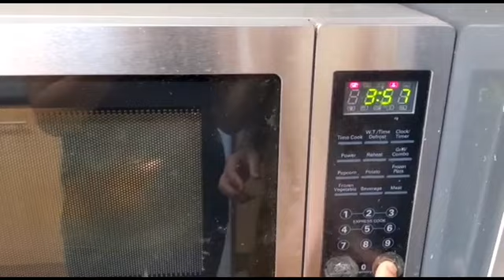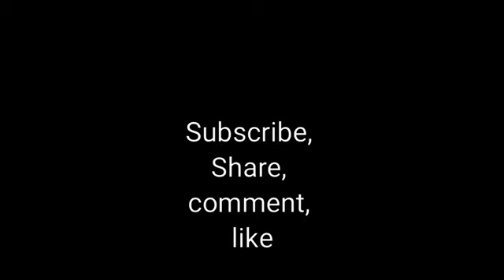Mash Potatoes | Aloo Bortha | Aloo bhartha | Aloo vorta | Aloo Bhorta |Tasty | bengali style cooking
Mash potatoes shlheti aloo Bortha

Ingredients

9 medium potatoes
3 onions ( 1 red an 2 White onion)
1 teaspoon salt
2 table spoon mustard oil
Couple of dried chilli's
Few green chillies
Hand full of fresh corriander